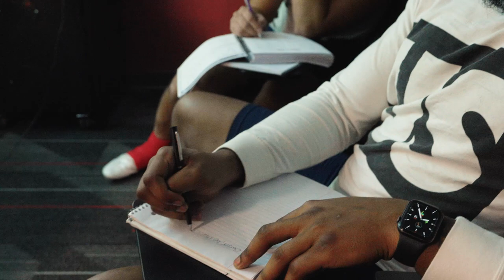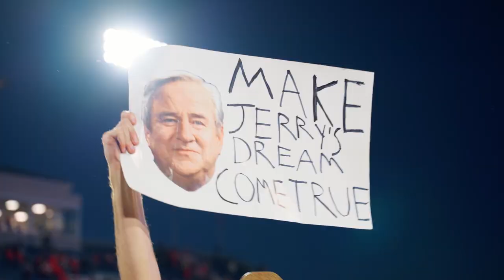In the Fire: BYU Game Week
We take you “In the Fire” with the Liberty tight ends as they prepared to play BYU in the biggest home game in program history.